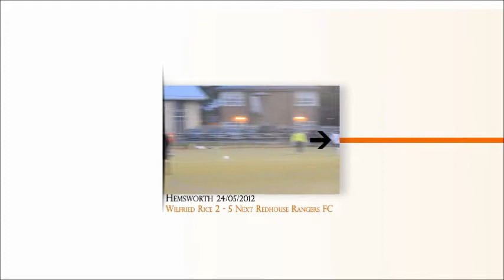BSC Week BSC TV - 6-a-side football Highlights - Hemsworth, Pontefract - Week 4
BSC TV - 6-a-side football Highlights - Hemsworth, Pontefract - Week 4